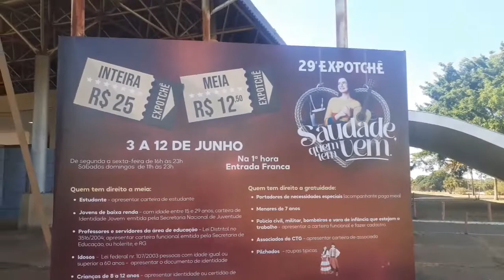EXPOTCHÊ - BRASÍLIA - BRASIL